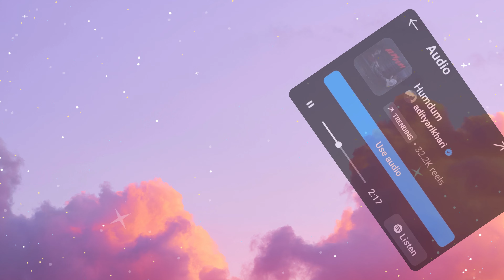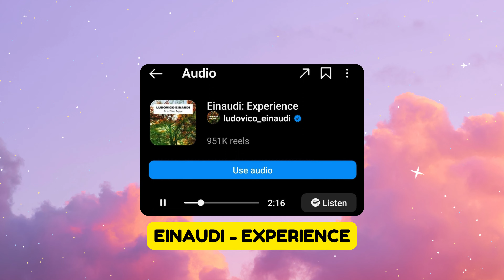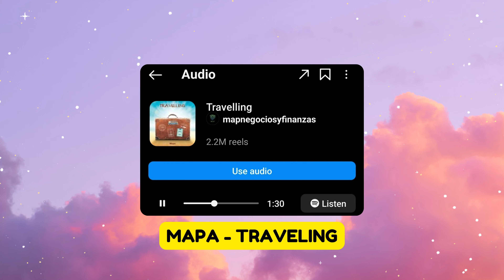Most Used Songs In Instagram Reels 2024!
Welcome to the ultimate musical journey through the most iconic and trending songs dominating Instagram Reels in 2024! 🌟 Whether you're looking to elevate your content, stay ahead of the trends, or simply enjoy some incredible music, this video has got you covered. Dive into the beats and vibes that are setting the stage for creativity and fun across Instagram.

🔔 In This Video, You'll Discover:

Top 10 Viral Songs - The tracks everyone is using and talking about!
Genre Highlights - From pop to indie, and hip-hop to electronic, get a taste of the diverse sounds ruling Reels.
Behind the Trends - Learn why these songs are hitting the mark and becoming instant favorites.
Creative Tips - How to use these songs to make your Reels stand out.
🎶 Featured Artists:

Breakout Stars making waves in the music industry.
Established Icons who continue to reinvent and captivate.
Hidden Gems you might not have discovered yet, but are taking Reels by storm.
✨ Why Watch?:

Stay Relevant: Keep your content fresh and up-to-date with the hottest tracks.
Get Inspired: Discover new music and creative ways to incorporate it into your videos.
Join the Community: Be part of the trending conversations and viral moments on Instagram.
Don't miss out on the chance to enhance your Reels and engage your audience with the soundtrack of 2024! Hit play, get inspired, and let the music elevate your Instagram game. 🎬📱